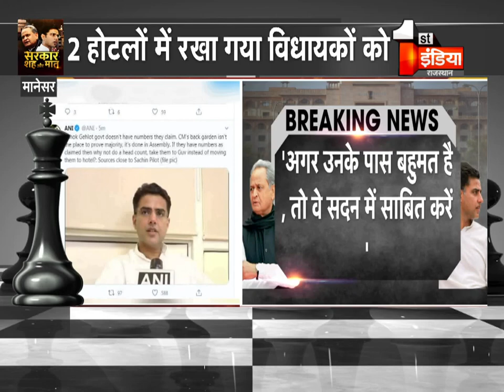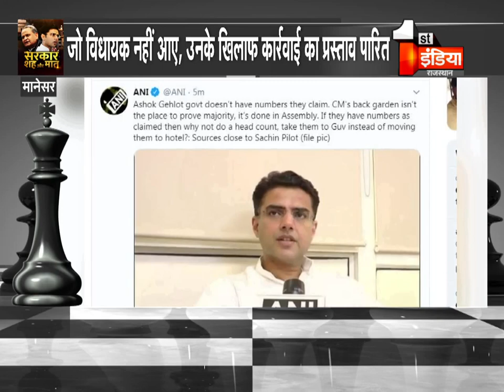Ashok Gehlot के पास पूरे नंबर नहीं हैं: Sachin Pilot | Rajasthan Political Crisis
About this Video:
Ashok Gehlot does not have complete numbers: Sachin Pilot | Rajasthan Political Crisis
About Channel: